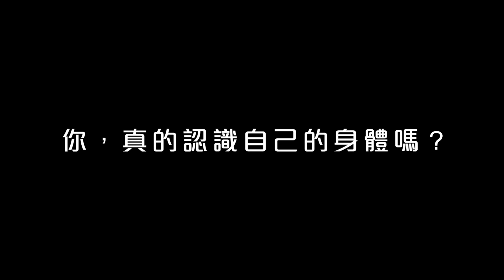BIJI SHOP｜運動檢測要做什麼？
有時候，訓練單靠意志力是不夠的，想要了解自己身體，找出盲點，你需要更精準的檢測！

✍ 來自香港的專業運動科學團隊，用一系列的檢測項目，客觀的幫你分析你缺乏的是甚麼